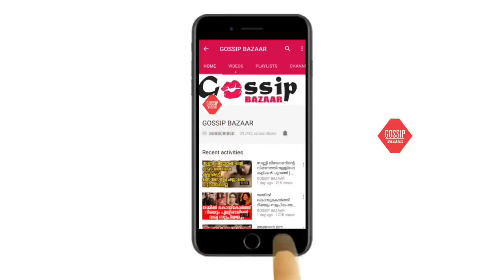പണത്തിനോടുള്ള ആർത്തികൊണ്ടാന്നോ മോഹൻലാൽ ഇങ്ങനെ ചെയ്തത് എന്നറിയില്ല ശ്രീനിവാസൻ !!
Watch പണത്തിനോടുള്ള ആർത്തികൊണ്ടാന്നോ മോഹൻലാൽ ഇങ്ങനെ ചെയ്തത് എന്നറിയില്ല ശ്രീനിവാസൻ !!